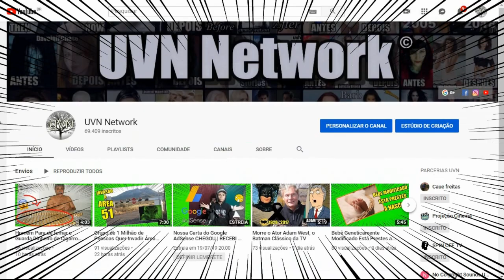Grey's Anatomy | Antes e Depois do Elenco 2019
Grey's Anatomy _ Antes e Depois do Elenco (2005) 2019 (IDADES)

Elenco
Ellen Pompeo
Sandra Oh
Katherine Heigl
Justin Chambers
T.R. Knight
Chandra Wilson
James Pickens, Jr.
Isaiah Washington
Patrick Dempsey
Kate Walsh
Sara Ramirez
Eric Dane
Chyler Leigh
Brooke Smith

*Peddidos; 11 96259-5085